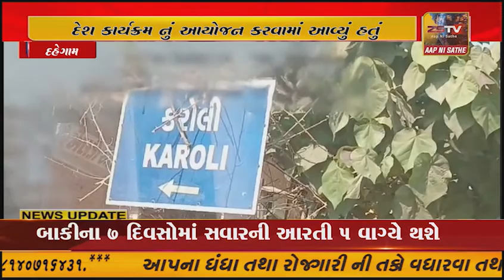દહેગામ તાલુકાના કરોલી ગામે આજે મેરી મિટ્ટી મેરા દેશ કાર્યક્રમ નું આયોજન કરવામાં આવ્યું હતું